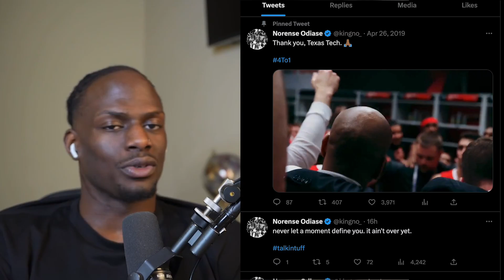What it feels like to hire your new head coach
In this inspiring Mind Bully Solo episode, Norense shared his exciting journey of being a member of the selection committee responsible for choosing the new head coach for Texas Tech. Norense shares his journey and how he overcame his mind bully to make one of the most important decisions. He reveals how his internal critic prevented him from making tough decisions in the past and how he learned to overcome it. He expresses his gratitude for being a part of the selection committee and talks about the process of choosing Grant McCasland as the new coach for Texas Tech. If you're looking for motivation and inspiration to overcome your own MindBully, this episode is a must-watch!